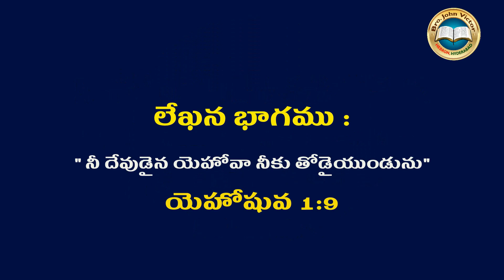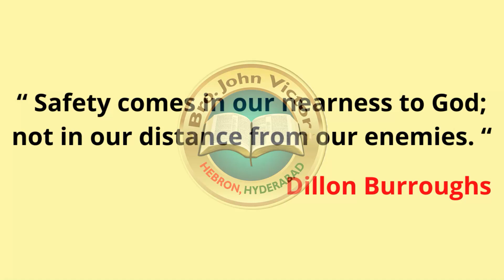shortmessage (0564) ON JOSHUA 1:9 || క్లుప్త వర్తమానములు - యెహోషువ 1:9